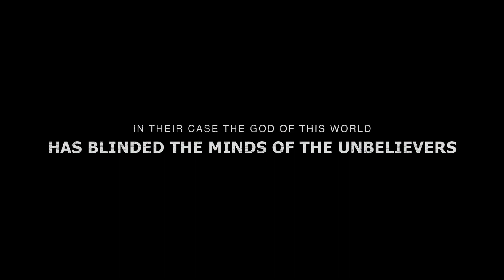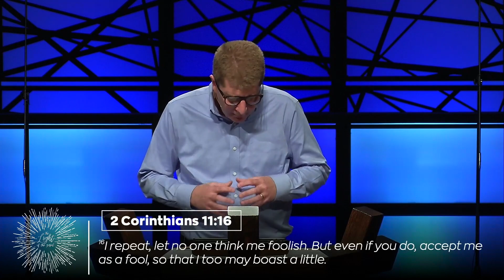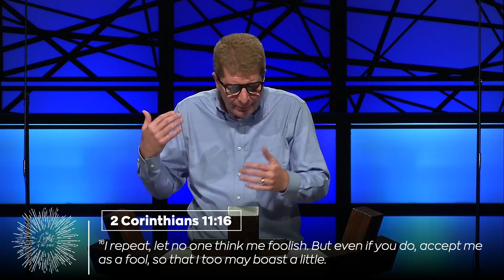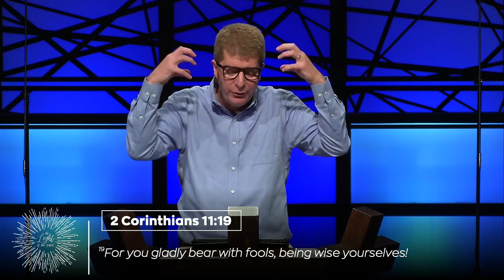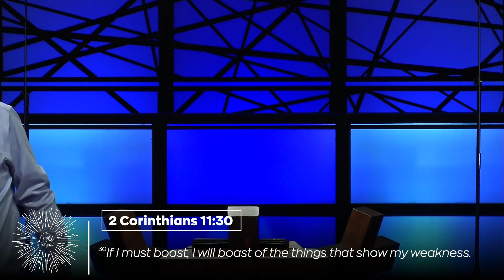Boasting in Weakness - 2 Corinthians 11:16-33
Pastor Jeff Long continues an expositional series on 2 Corinthians called "The Light of the Gospel." This week's sermon is based on 2 Corinthians 11:1-15 and is entitled "Boasting in Weakness". The Main Idea of the sermon is: Servants of Christ embrace weakness and difficulty for the glory of God.